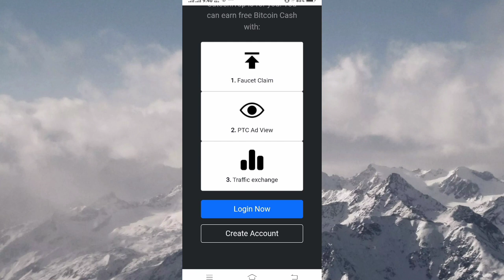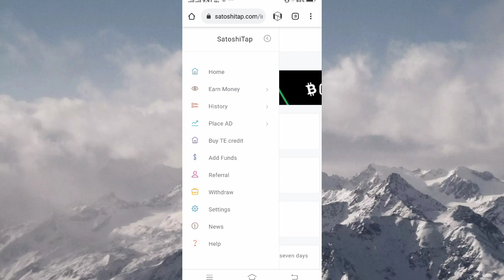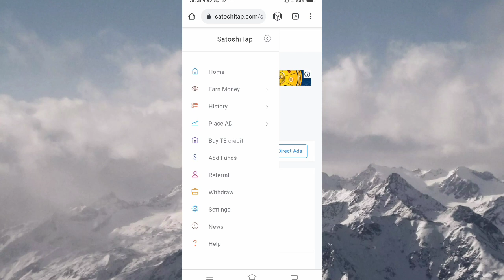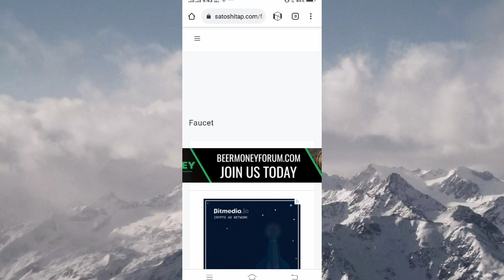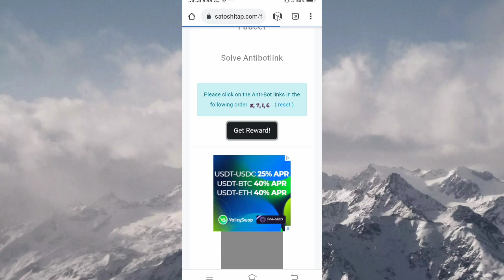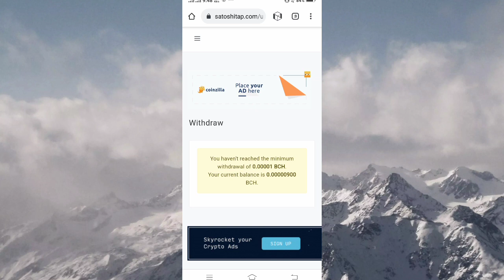300 Bch Satoshi Every Mins || Unlimited Claims || New High Paying Bitcoin cash Earning Site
______________Follow.me__________________

 Join My Facebook earning group  [ You also can post ]

 {{  Topic Search Trems  }}